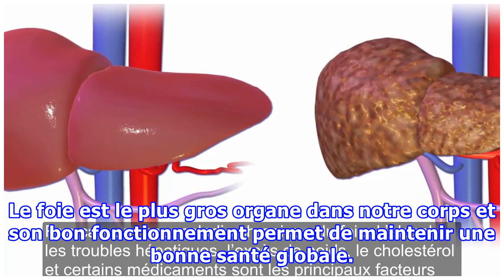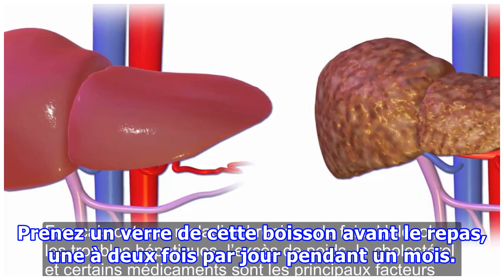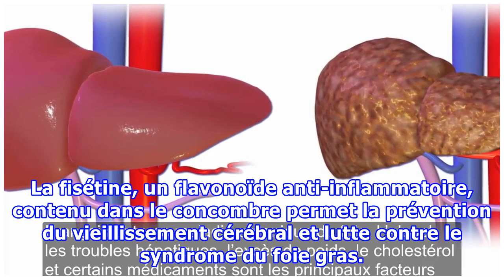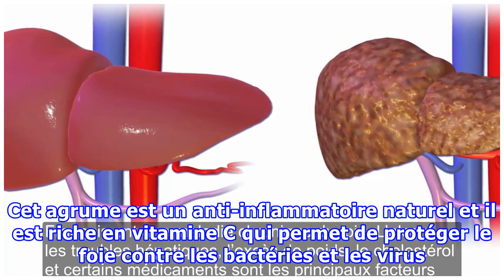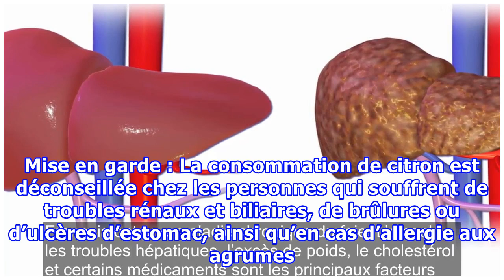Les médecins ne vous parleront jamais de ce remède. Votre foie sera complètement neuf et vous paraî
Les médecins ne vous parleront jamais de ce remède. Votre foie sera complètement neuf et vous paraîtrez plus jeune
Les aliments que nous consommons chaque jour peuvent impacter notre santé et en particulier le bon fonctionnement de notre foie. Cet organe, qui réalise le plus grand nombre de transformations dans notre corps, est très important et ses fonctions d’épuration, de synthèse et de stockage sont vitales pour notre santé. C’est pour cette raison, qu’il est nécessaire de faciliter son travail et de le nettoyer au moins une fois par an. Voici une recette qui vous aidera à améliorer la santé de votre foi...